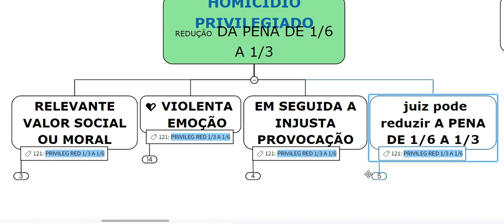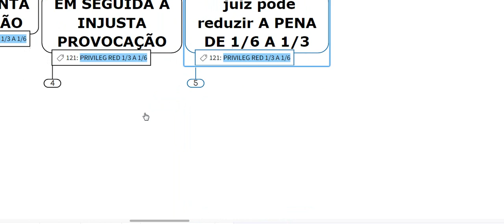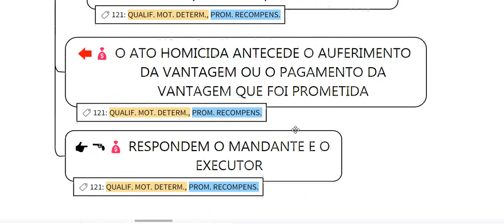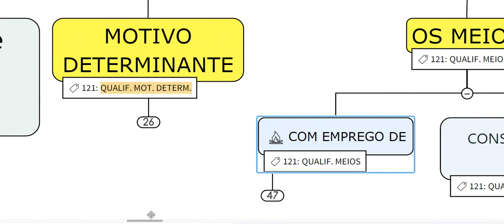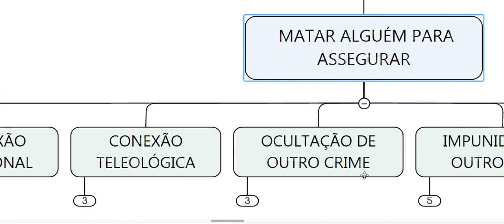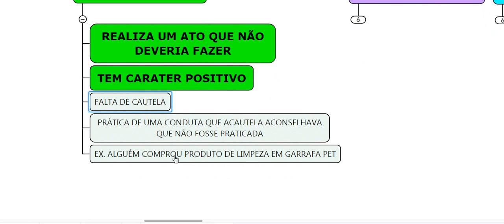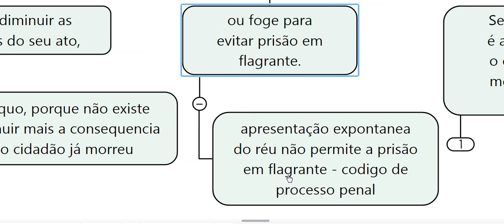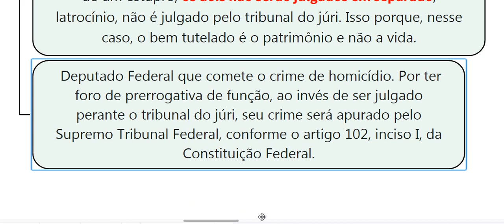CRIMES DOLOSOS CONTRA A VIDA HOMICÍDIO, INSTIGAÇÃO AO SUICÍDIO, INFANTICÍDIO E ABORTO CP EXCLUDENTES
Quer receber o mapa mental completo em PDF? Envio no mesmo dia.
CÓDIGO PENAL CRIMES DOLOSOS CONTRA A VIDA
ART 121 HOMICÍDIO DOLOSO, CULPOSO, QUALIFICADO, PRIVILEGIADO
ART 122 INSTIGAÇÃO AO SUICÍDIO
ART. 123 INFANTICÍDIO
ART. 124 PROVOCAR ABORTO EM SI MESMA
ART. 125 PROVOCAR ABORTO SEM CONSENTIMENTO DA GESTANTE
ART. 126  PROVOCAR ABORTO COM O CONSENTIMENTO DA GESTANTE
ART. 127 QUALIFICADORAS
ART. 128 EXCLUDENTES DE PUNIBILIDADE